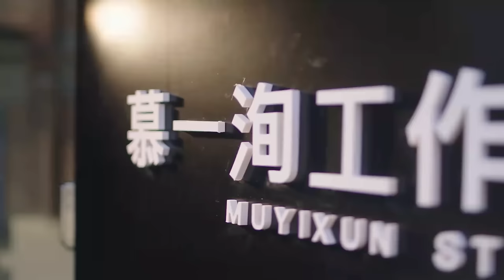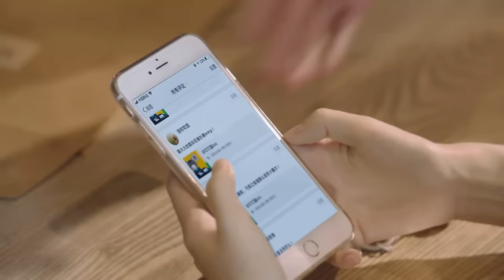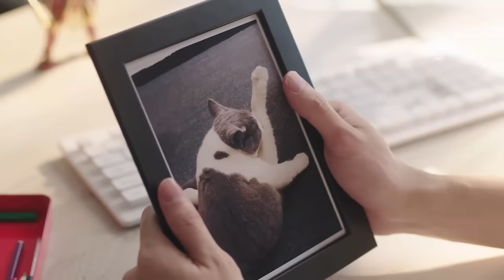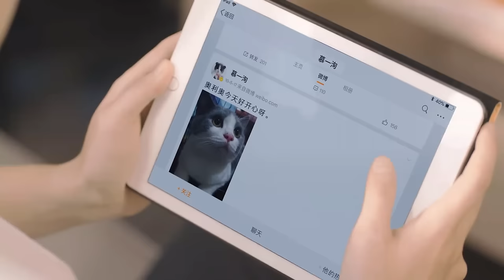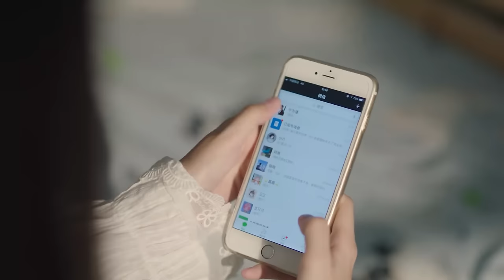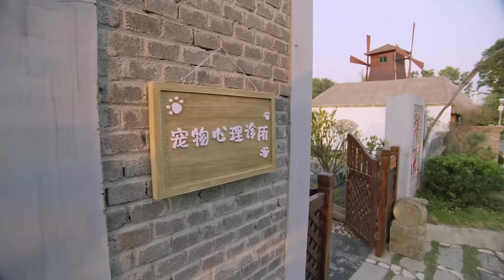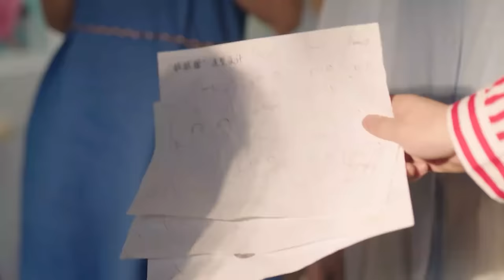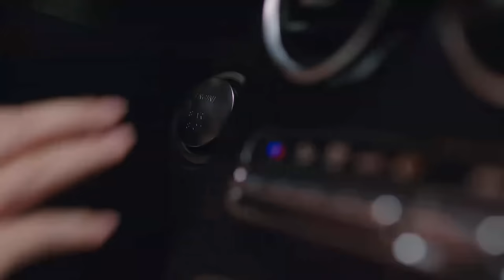LOVE IS DEEP【HINDI SUB 】Full Episode 21 | Chinese Drama in Hindi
Presenting the Chinese drama ( c-drama ) "Love is Deep" – discover the magic of love and dreams

Love Is Deep【HINDI SUB 】Chinese Drama Ep 21 | Chinese Drama in Hindi

★ About Love is Deep ★

"Love is Deep" is not just a romance; it's an inspiring tale of rediscovering oneself, embracing new beginnings, and finding love in the most unexpected places. In a world where sacrifices are often made for love, “Love is Deep” story begins with Zheng Dingding's heartache that turns into a journey of her self-discovery and empowerment.

💔 When her devoted world crumbles, revealing a painful truth, Dingding must choose between the comfort of the past and the allure of her long-forgotten dreams.

🌈 Enter Ning Weijin, the kind-hearted doctor with a secret childhood connection to Dingding. His quirky quest to win her heart, armed with romantic novels and his internet-famous pet cat, brings a touch of humor and charm to her life.

🐾 Witness the transformative journey of Dingding, from a heartbroken girlfriend to an inspired pet toy designer, and Ning Weijin, from a book-smart doctor to a lovestruck suitor.

🎬 Watch "Love is Deep" for a delightful mix of romance, drama, and heartwarming moments that will leave you believing in the power of dreams!

Tell us your story if you have found love in unexpected ways 🙂

➣ Drama: Love is Deep
➣ Original Title:  浅情人不知
➣ Total Episodes: 40
➣ Genres: Romance, Drama
➣ Cast: Hu Yun Hao (English name: Harry), Kang Ning (English name: Connie)